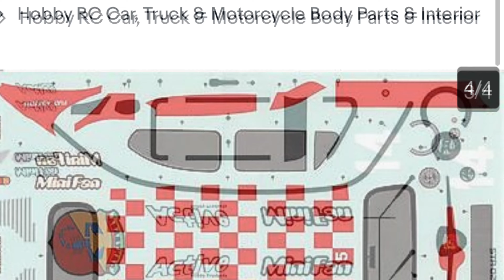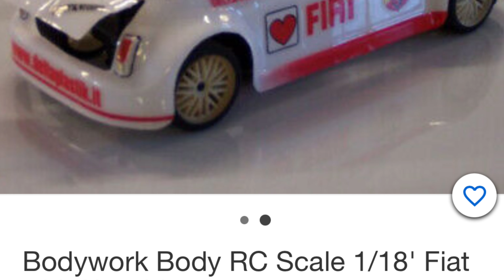Ford supervan trasit vs VW van Battle 2021 part2